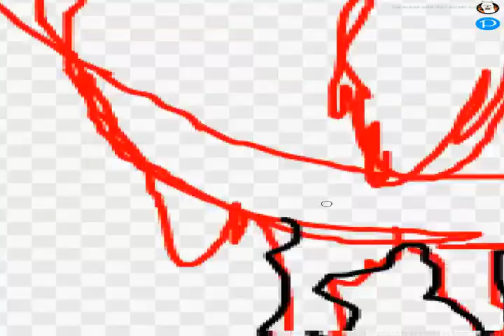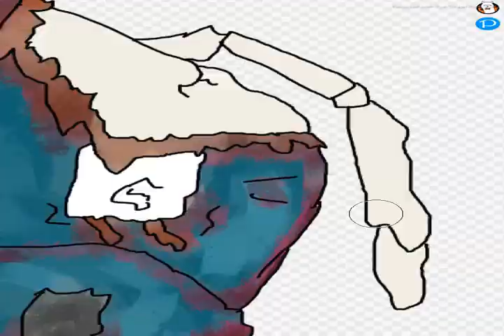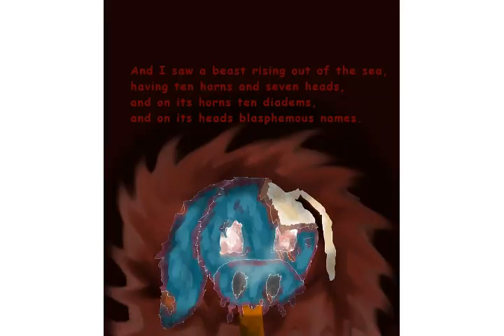666 Subscribers on PMC[Special]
I reached it a long time ago, yet now I post the speedart. I need to follow my schedule that is why it is so long ago.

Thumbnail: Image from the sudden maintenance of PMC

Requests: CLOSED
Art Trades: CLOSED
Collaborations: ASK